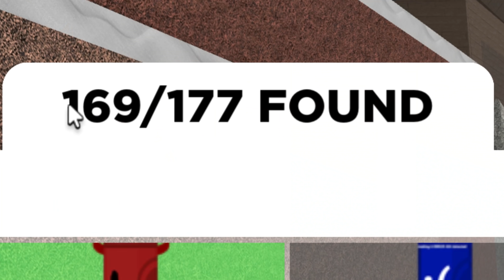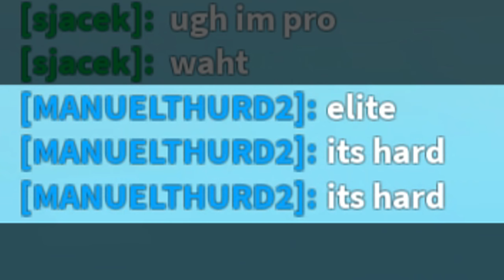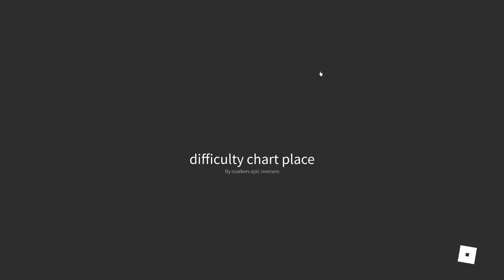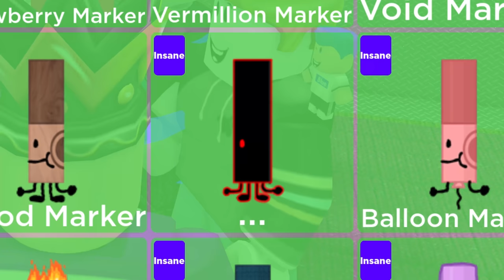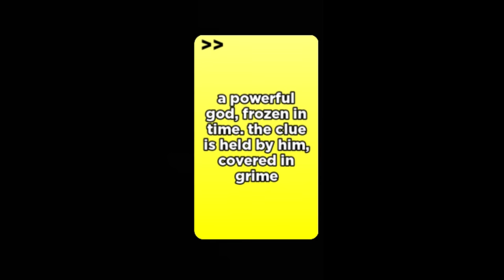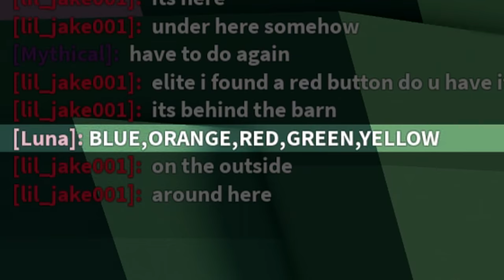Roblox Find the Markers BUT I Find Insanely Hard Marker!